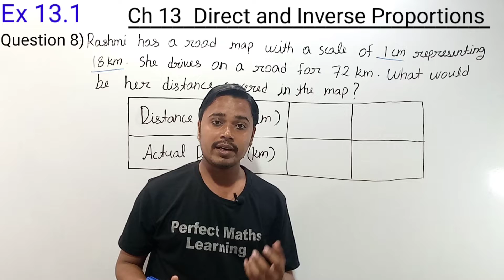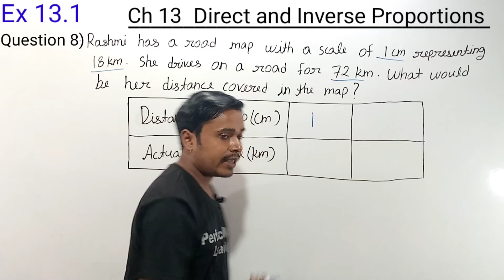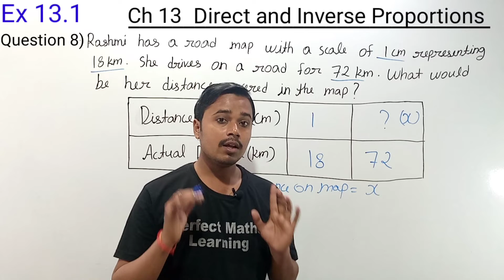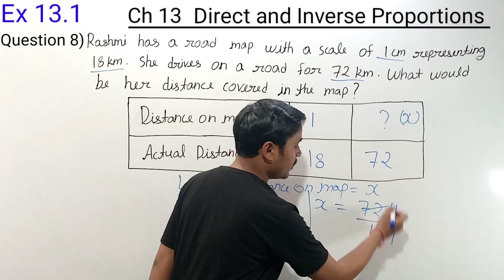Exercise 13.1 Question 8 class 8| Q8 Ex 13.1 class 8 | ex 13.1 class 8 q 8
In this video I explained class 8 maths Q.8 of exercise 13.1 from chapter 13 | Direct and Inverse Proportions | Ncert Maths Class 8 | Cbse board.

direct and inverse proportion class 8
ncert 8th maths
8th maths ex 13.1
8th class chapter 13
direct and inverse proportions
q 8 class 8 maths ex 13.1

Question 8:
Rashmi has a road map with a scale of 1 cm representing 18 km. She drives on a road
for 72 km. What would be her distance covered in the map?